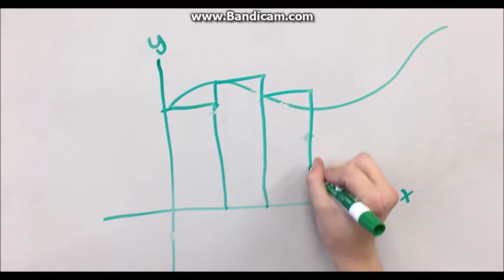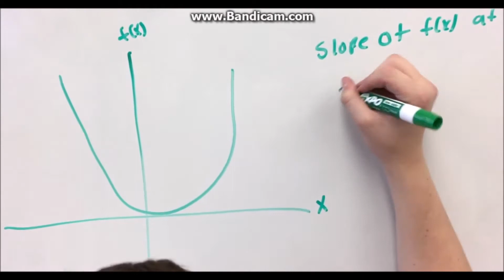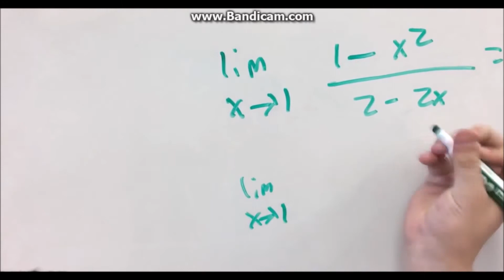Calculus Rap: Calc on Me (Look at Me parody)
"Calc on Me" by Yung Pop Tart, Lil Thicky, Lil Putin, Yung T-Rex, Lil Saltine

Music video project for AP Calc BC Period 6 at Branham High School. Lyrics Below. Shoutout Mr. V. Shoutout XXXTentacion. Long Live Yung Pop Tart. I Calc With the Vision.

Lyrics:
Mr. V what is an integral?, aye
Area under an interval, aye
My calc don’t work any more, aye
Copped a TI-84, aye
Sai asked me what is the C, aye
That math be necessary, aye
Don’t you forget bout dx
Straight into jail like the real X
Second bound smaller than first, aye
Flippy rule makes the calc work, aye
Rotate a shape bout the axis, aye
That math gon take you some practice, aye
Said you can’t handle the math, aye
I put a hole in your graph, aye
Just took a sum from the left, aye
My boy Riemann the best, aye

I took the value of f prime
That is the slope of the tan line
Look at the cusp, I’m like what’s this
Derivative does not exist
Finding the max of the function
Got like two endpoints, include them
That limit is indeterminate
Use L’Hopital’s to determine it